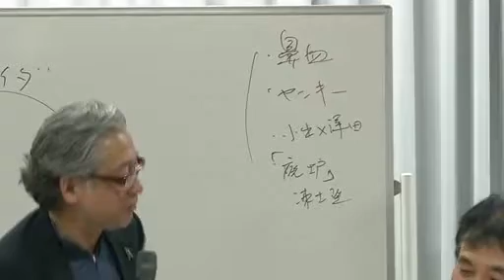国会を福島に 澤田哲生 「小出裕章とそこだけちょっと一致した」5/20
5/20　澤田哲生 小出裕章とはあらゆる論点で平行線だったが　「国会を福島に　小出裕章とそこだけちょっと一致した」